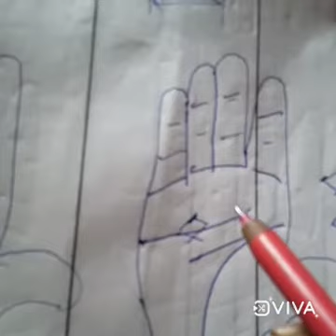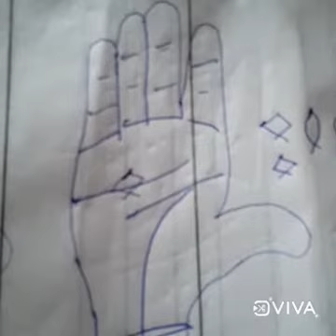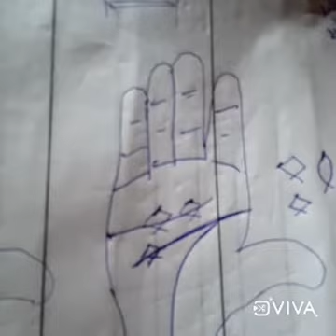पतंग रेखा हथेली पर पतंग चिन्ह का बनना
पतंग रेखा हथेली पर पतंग चिन्ह का बनना sarkari nokari palmistry vivahrekha, hastrekha jivan rekha, # santan rekha,# nokari kb hogi,सरकारी नौकरी हस्त रेखा पर पाये जाने वाले चिन्ह # हस्त रेखा,vivah rekha,# विवाह रेखा,